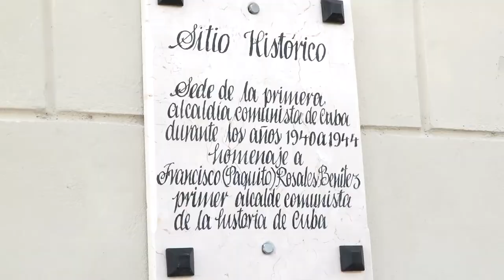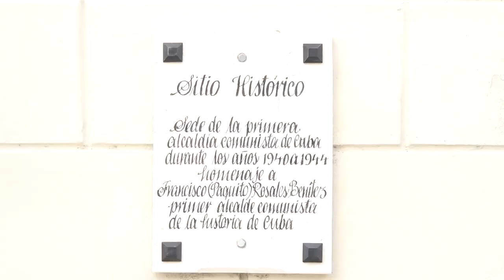Entregan medalla conmemorativa 50 aniversario de la Nueva Trova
La medalla conmemorativa por el 50 aniversario de la fundación del Movimiento de la Nueva Trova fue entregada a personalidades e instituciones manzanilleras durante el desarrollo de la vigésimo segunda edición del Festival de la Trova Carlos Puebla Concha.
El cantautor René Guerra del Toro, Pedro Vera Portales, el Palacio de Gobierno, el telecentro Golfovisión, y la emisora Radio Granma fueron los distinguidos en la ocasión.